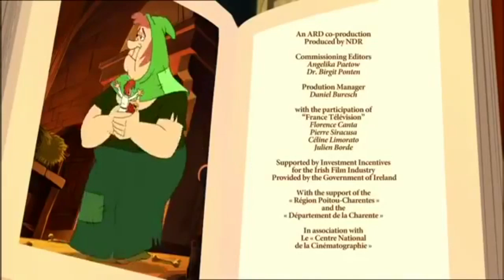Simsala Grimm LITTLE MOOK